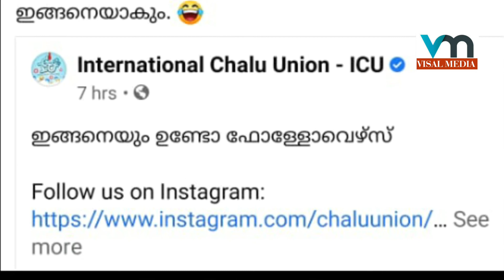ഈ അഞ്ചു കാര്യങ്ങളിൽ പ്രവാചകനെ പിന്തുടരേണ്ടതില്ല.ISLAMIC KNOWLEDGE THAT MUST BE KNOWN | VISAL MEDIA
ഈ അഞ്ചു കാര്യങ്ങളിൽ പ്രവാചകനെ പിന്തുടരേണ്ടതില്ല.ISLAMIC KNOWLEDGE THAT MUST BE KNOWN